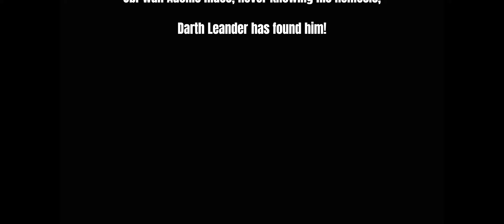Twin Star Wars: Episode 1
Chapter 1. Darth Leander and Obi Won Adonis Fight. I Didn't See That Coming